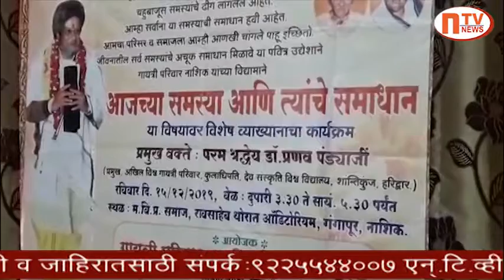गायत्री चेतना केंद्राचा येत्या १६ डिसेम्बर रोजी लोकार्पण सोहळा